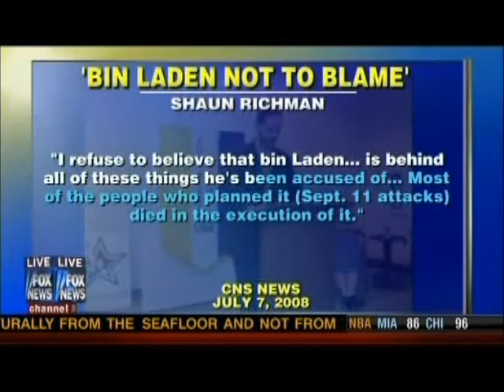Teachers union hires radical anti-American socialist